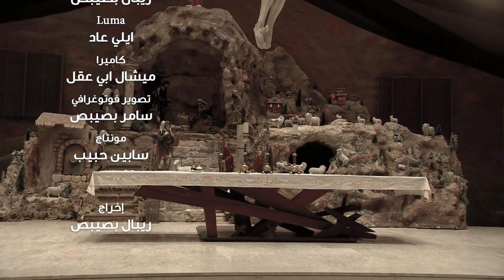دق بوابن بهالليلة - الأب بيتر حنا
من ألبوم (ميلاد 2021)
بيانو: فادي سعادة
تشيلو: كريستا ماريا معلوف
توزيع: فادي سعادة
مدير تصوير: ريبال بصيبص
Luma: إيلي عاد
كاميرا: ميشال أبي عقل
تصوير فوتوغرافي: سامر بصيبص
مونتاج: سابين حبيب
إخراج: ريبال بصيبص
تم التصوير في كنيسة مار الياس - انطلياس
شكر خاص للأباتي أنطوان راجح

الكلمات
دق بوابهن بهل الليلة قلن عليهن ينعاد
قول لكل صحابي وأهلي ضحكاتن أحلى الأعياد
ضوي شموعهن شمعة شمعة
مسحلي دموعهن دمعة دمعة
قلها لاحزاني فلي هي ليلة عيد الميلاد
خلي الناس اليوم تصلي خلي الضحكة للولاد

ما تنسى تزيلن شجرة وتاخدلن قمح المزروع
حضر المغارة للعدرا وقبل الكل مزود يسوع
عالشباك تركلن قلبي لفوا باشواقي وحبي
مع اطيب تمنياتي ليهن نجمة ما بتنام
اللي غليت فيهن حياتي معهن حليت الايام

واللي صاروا عندك ربي قربوني من بهاك
بشعر بروحن ع دربي بحسهن من حولي ملاك
غيابن زاد حضورن في وحضورن نور بعينيي
يا رب اسمع صرخة قلبي صلاتي تنالو رضاك
يللي صاروا عندك ربي عيدهن الليلة بسماك